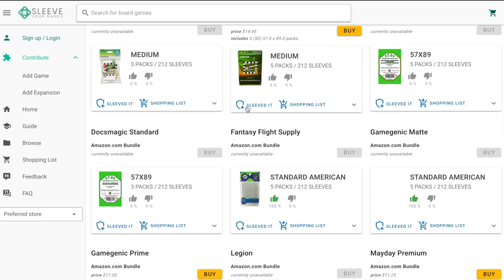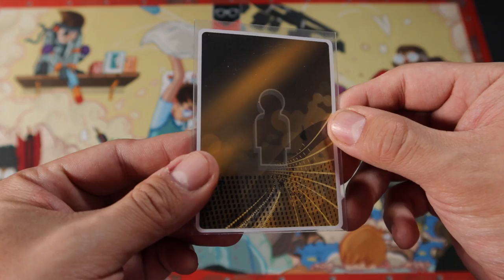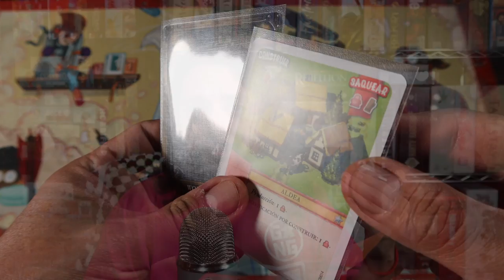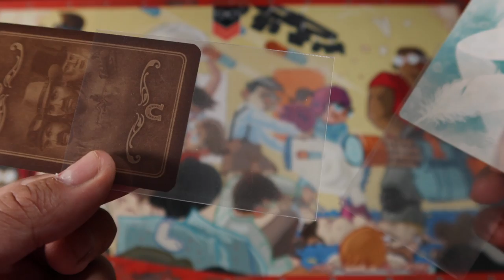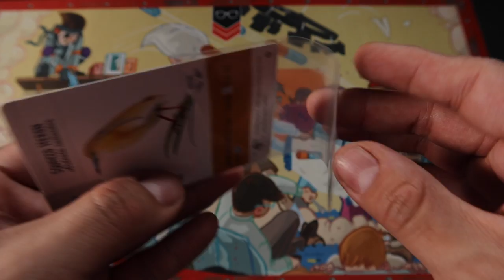[Guía Rápida] Micas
En este episodio de la Guía Rápida, Josh nos habla de las micas que él en lo personal usa y comparte algunas de las experiencias que ha tenido con diferentes marcas; para que si decides enmicar las cartas de tus juegos de mesa, tengas una que otra referencia.